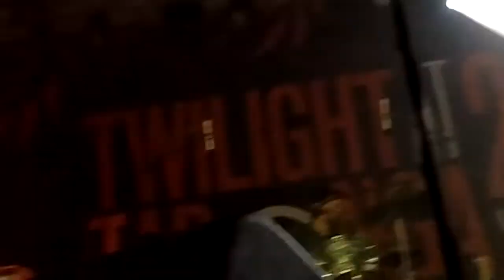Bernard Fanning - Nobody Sees - Sydney 14-02-2020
Live at Taronga Zoo. Ian Haug on guitar.